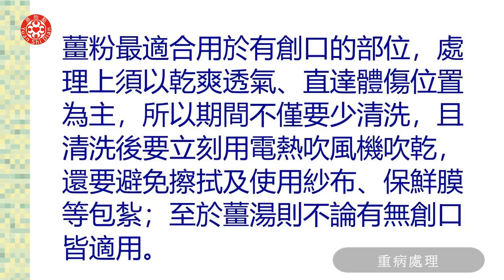2019美國亞特蘭大講座影片-重病處理1